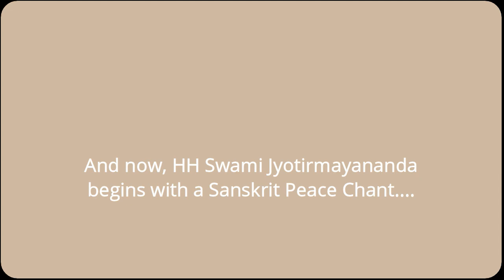102. Yoga Vasistha Satsang with Sri Swami Jyotirmayananda - January 2, 2019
From a nightly class in Yoga-Vedanta philosophy and the ancient scriptures. The comprehensive philosophy of Yoga-Vedanta presented in the Yoga Vasistha, unparalleled in its profound wisdom, serves as a template for every individual to break the fetters of the psychological illusions projected by the conditioned mind, and live a life of purpose, poise, and contentment, in full knowledge of one's True Essence.

Here online, Swami Jyotirmayananda expounds on a wide variety of topics such as—Mysteries of the Soul, Death and Reincarnation, the Subtle Operations of the Unconscious Mind, and the techniques of spiritual enquiry and meditation.